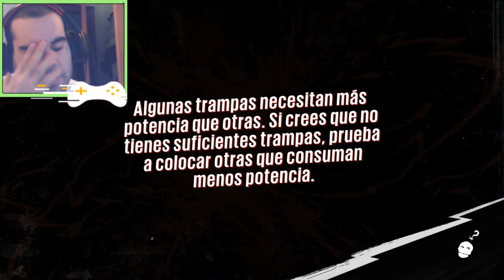Las divas mamas - Sunset Overdrive part 15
Lo mas loco viene por una bebida? bienvenidos a Sunset City.